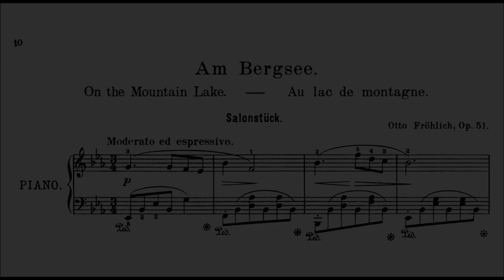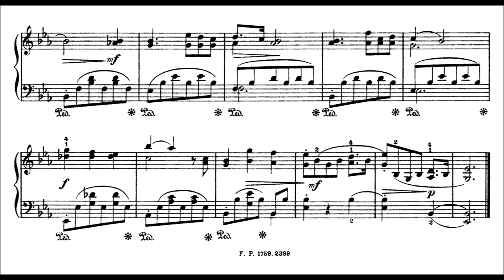Hermann Wenzel - Am Bergsee, Op.51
This piece was published under the pseudonym "Otto Fröhlich" and can be translated as being at a lake at a mountain. Straightforward ideas but still a cute piece I think. The score is on imslp, to be found under his real name.

Wenzel (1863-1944) was a german composer. Because of financial reasons he only started to study music when he was 21. He went to Dresden conservatory. One of his composition teachers there was Felix Draeseke. Then, in 1887 he returned back home, working as a free music teacher, choir conductor and composer. His easy salon pieces, dances and marchs were very popular in the beginning of his career. He wrote thousands of these pieces. He also composed for pump organ. His works were published and distributed all over the world and quite popular. After the second world war his works were forgotten.